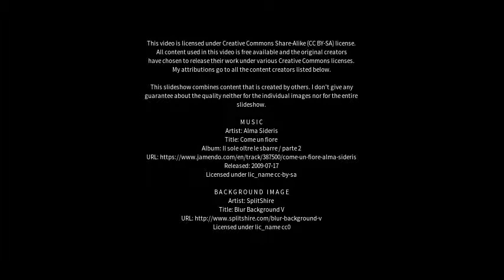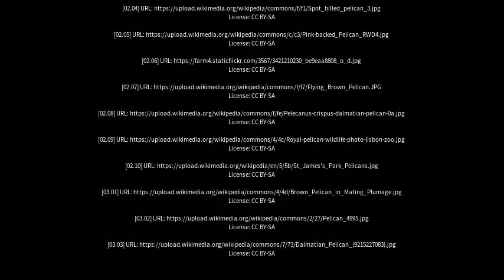Best places to visit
Best places to visit - Pelican (Australia) Best places to visit - Slideshows from all over the world - City trips, nature pictures, etc.